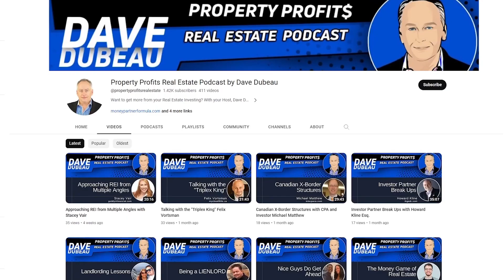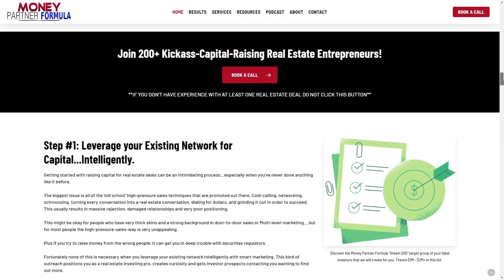From Homemaker to Small Town Maverick with Ann McCleeary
Join us on this episode of Property Profits Podcast with your host Bryce Kaminski. Today, we chat with Ann McCleeary, a savvy real estate investor who went from being a stay-at-home mom to navigating deals across multiple states. Discover how Anne started her journey in 2016, overcame challenges, and found success with owner financing, fix-and-flips, and more. Learn about her experiences, strategies, and the importance of networking. Tune in to gain insights into Anne's inspiring real estate journey.